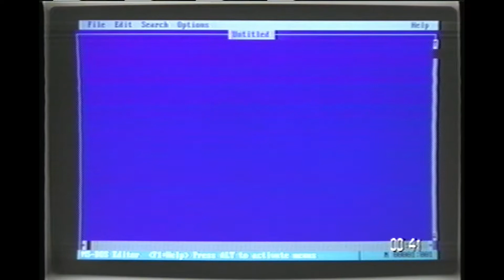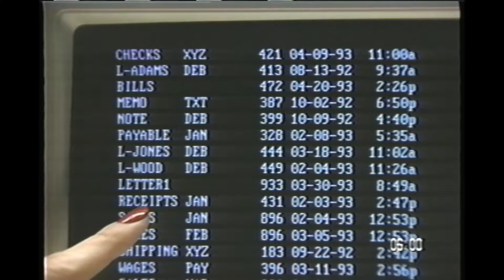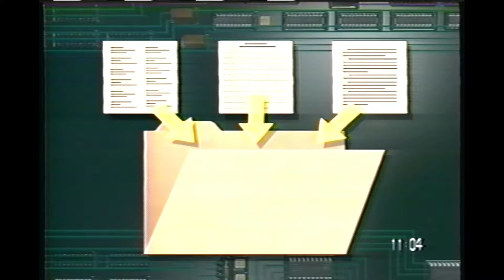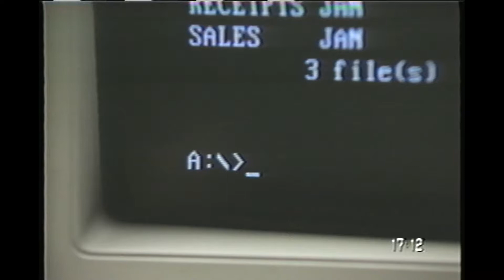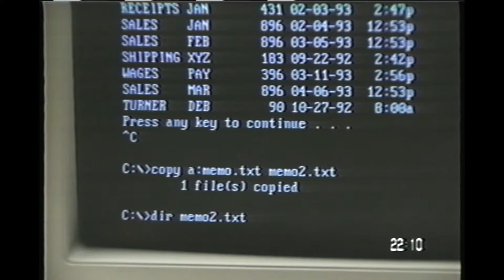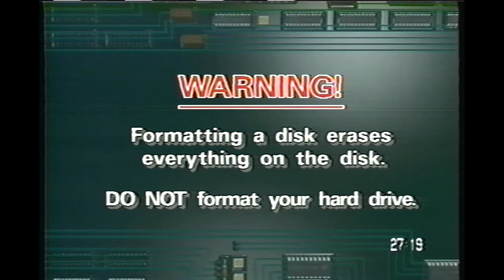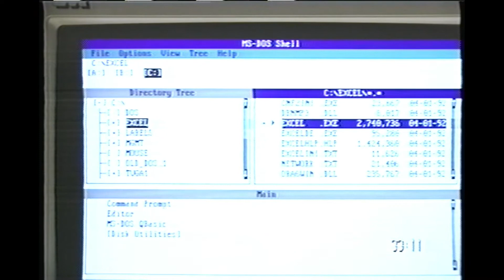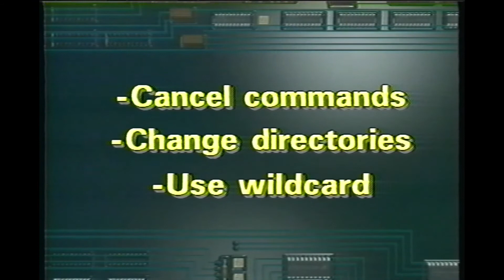MS-DOS 6 - Introductory Skills by Learn PC ©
Enter the next generation of MS-DOS!

With its convenient windows, pull-down menus and ready-to-use commands, MS-DOS 6 is easier to use than any of its ancestors.

But you'd never know it by looking at the manual. That's the slow road to mastering MS-DOS 6.

Why waste your time? You want the benefits of this powerful new program now. This video training is the perfect alternative. You'll discover the key features of MS-DOS 6 at your speed, whenever and wherever you want it.

This step-by-step video tutorial is a simple, structured approach to learning MS-DOS 6. It skips the "fluff," and gives you skills you need to work efficiently in a business environment.

It's illustrated with computer graphics and animation, so it's enjoyable and easy to follow.

You can move at your own pace, stop when you want and repeat any section if necessary. You won't find a more patient teacher anywhere!

This program was written and developed by Learn PC & Microsoft Press.

This program was produced by CareerTrack Publications
3085 Center Green Drive * Boulder, CO 80301

CareerTrack is a registered trademark of CareerTrack Seminars, Inc.
Reg. U.S. Pat and Tm. Off. * Litho U.S.A.
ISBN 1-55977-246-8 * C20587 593